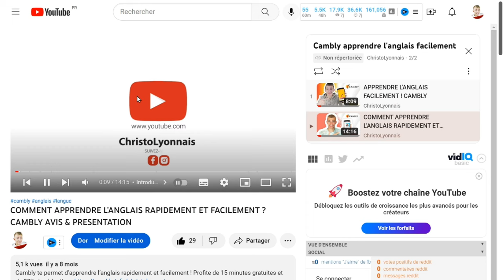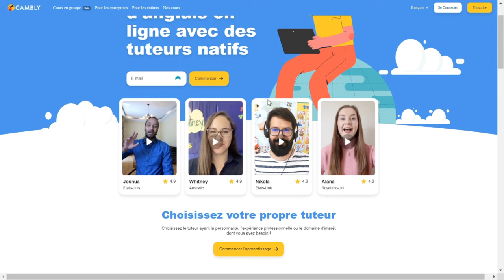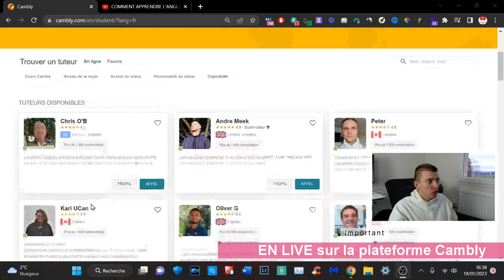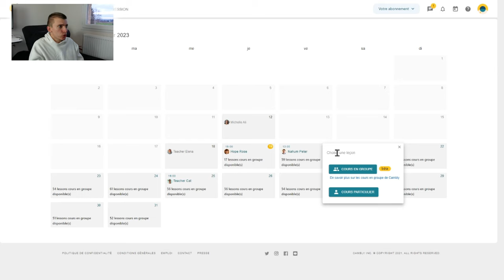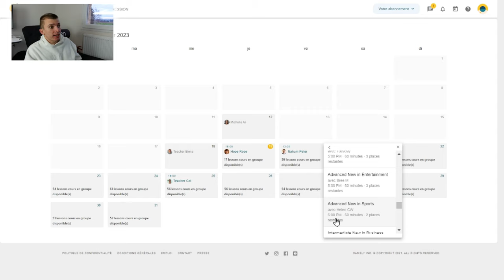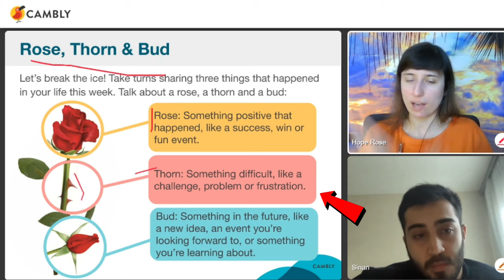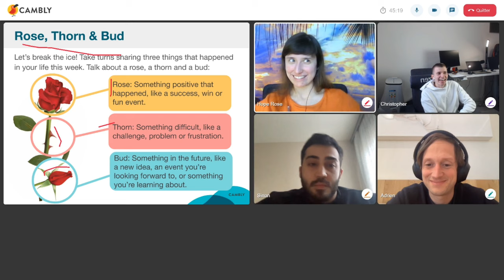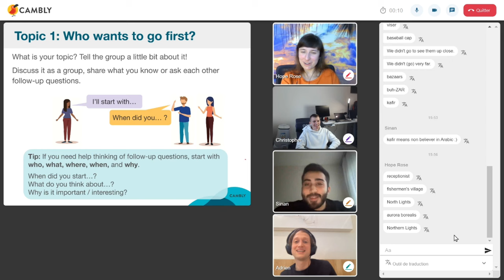APPRENDRE L'ANGLAIS EFFICACEMENT A UN BON PRIX ? CAMBLY COURS DE GROUPE ! AVIS & PRESENTATION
Cette vidéo est en collaboration avec la marque Cambly.
Cambly te permet d’apprendre l’anglais en groupe avec un bon rapport qualité prix !

INDEX

00:00 : Introduction
00:18 : La plateforme Cambly pour apprendre l'anglais
00:38 :  Ma playlist YouTube concernant Cambly
00:51 : Cambly c'est quoi ?
01:10 : Cambly en groupe, une nouvelle fonctionnalité !
02:24 : Ma réduction! Profites-en ! :)
02:38 :  Les caractéristiques de la plateforme Cambly
03:32 : EN LIVE la plateforme Cambly
07:46 : EN LIVE appel visio avec Cambly en groupe
10:41 : Mon avis concernant la plateforme Cambly
13:08 : FIN

Bon visionnage ! ;)